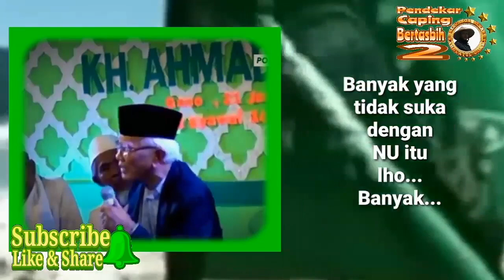Ketika Gus Mus Ditegur Soal KHITTOH NU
NU itu ada pimpinannya dari Ranting sampai PB.